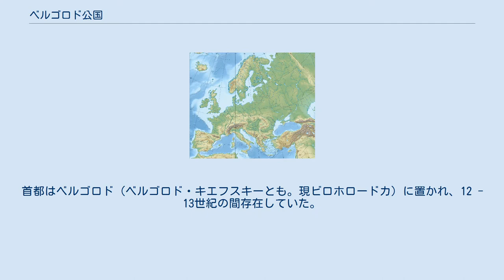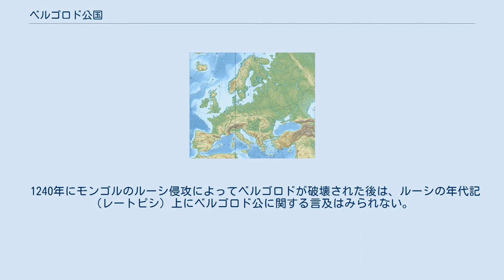ベルゴロド公国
K VI O VE P T C ・キエフとその分領公国 K：キエフ大公国 / キエフ公国 VI：ヴィシゴロド公国　VE：ベルゴロド公国 O：オーヴルチ公国 ・周辺の主な公国 T：トゥーロフ公国　 P：ペレヤスラヴリ公国 C:チェルニゴフ公国 ポイントは公国の首都の位置のみを示す。
国境線は2014年現在。
 ベルゴロド公国（ロシア語: Белгородское княжество）はキエフ・ルーシ期の分領公国である。
首都はベルゴロド（ベルゴロド・キエフスキーとも。現ビロホロードカ）に置かれ、12 - 13世紀の間存在していた。
 991年、キエフ大公ウラジーミル（ウラジーミル・スヴャトイ）はイルピニ川沿いに要塞を建設し、これをベルゴロドと名づけた。
ベルゴロドならびにベルゴロド公国は、南方の遊牧民からキエフを守る防衛拠点であり、ベルゴロド公国に独立性は与えられなかった。
また、キエフならびにキエフ大公位をめぐる闘争が発生した際には、ベルゴロドはキエフ大公の退避場所となっていた。
キエフ大公の兼任ではないベルゴロド公としては、たとえば1117年に、キエフ大公ウラジーミル（ウラジーミル・モノマフ）に配備された、モノマフの長男ムスチスラフ（ムスチスラフ・ヴェリーキー）などが挙げられる。
 1240年にモンゴルのルーシ侵攻によってベルゴロドが破壊された後は、ルーシの年代記（レートピシ）上にベルゴロド公に関する言及はみられない。
 ^ a b Белгородское княжество // Все монархии мира